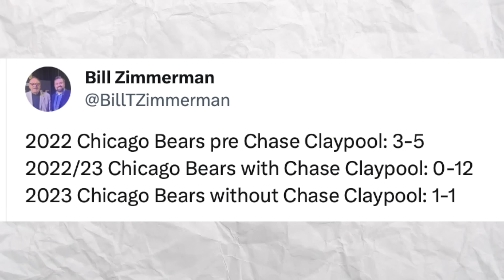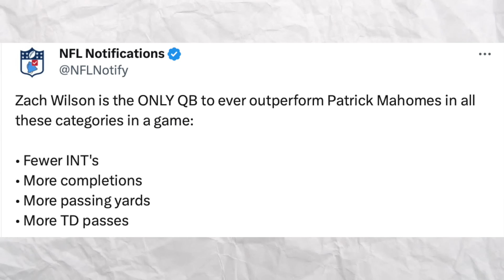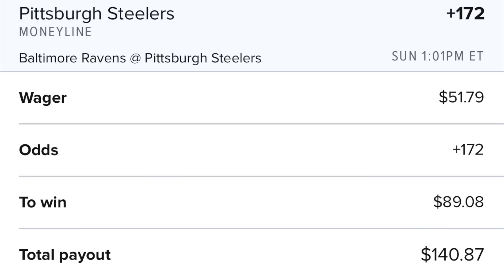Chase Claypool Traded AGAIN.. & Pittsburgh Steelers x Baltimore Ravens Week 5 Preview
Reaction to The Bears offense without Chase Claypool and why it gives hope that the Steelers could turn things around + Pittsburgh Steelers x Baltimore Ravens Week 5 Preview. Follow on twitch

Pittsburgh Steelers Trade
Pittsburgh Steelers Baltimore Ravens
Chase Claypool Trade
Chase Claypool Dolphins Trade
Kenny Pickett Lamar Jackson
Steelers Ravens Preview